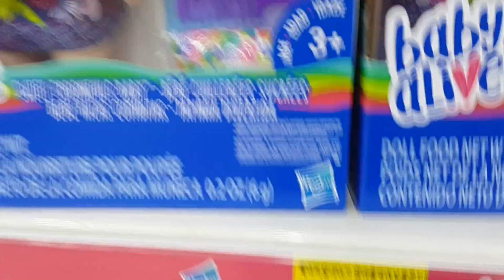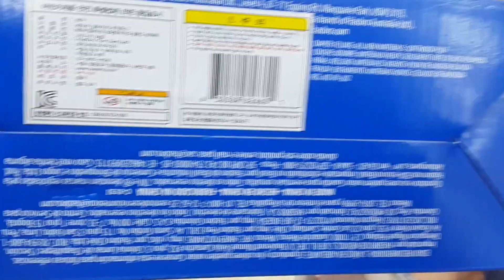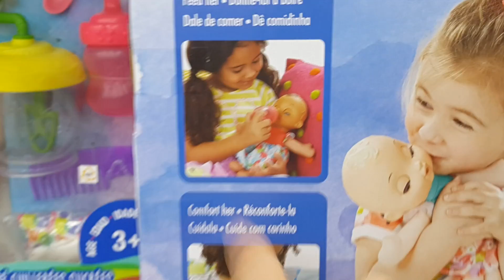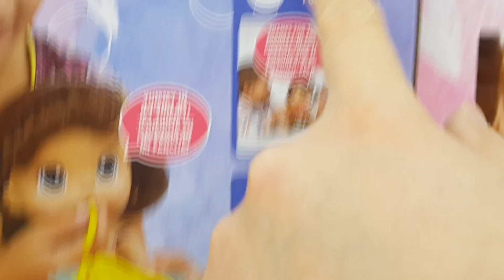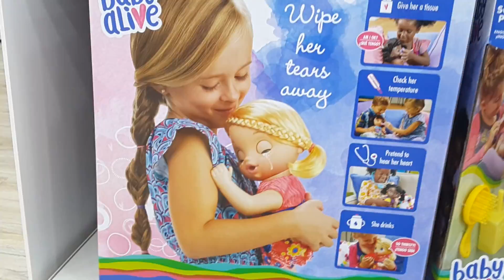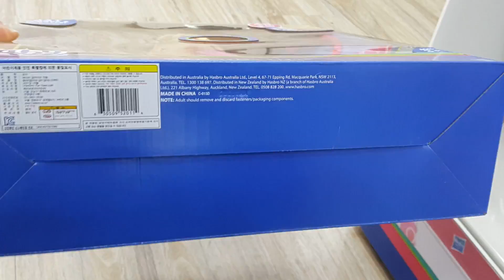*세계최초* 베이비 얼라이브!! 최초 싸게파는곳?? 아기인형이 살아있다? 물,국수먹고,응가,눈물도?? Baby alive First discount store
베이비 얼라이브 신제품이 들어왔다는 첩보를 입수한 장난감황제! 바로 달려갔어요!! 게다가 가격도 싸다구?? 자, 지금부터 신제품의 놀라운 모습과 할인을 다함께 만나러 가볼까요?? ^^